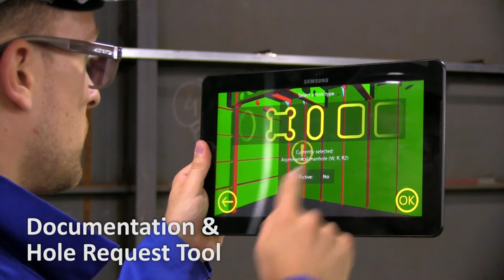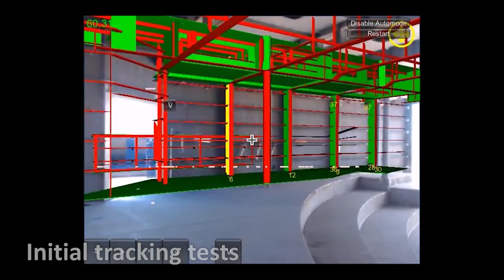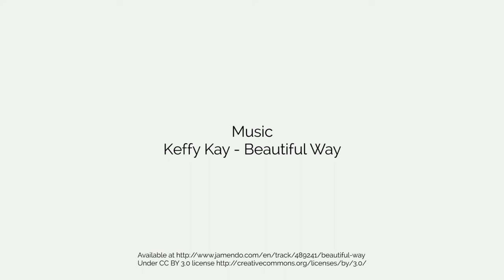MARIN Showreel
MARIN was a two-year research project—active between 2012 and 2014—that explored the possibilities of using augmented reality (AR) in a demanding shipyard setting. The project created several user experience and tracking demonstrators for smart-phones, tablets and personal computers and explored new methods in the fields of model-based tracking and computer computer vision. The project had several industry partners, including STX, Lloyd's Register, Nokia and Microsoft.

For information about other AR research projects at Technology Research Center,